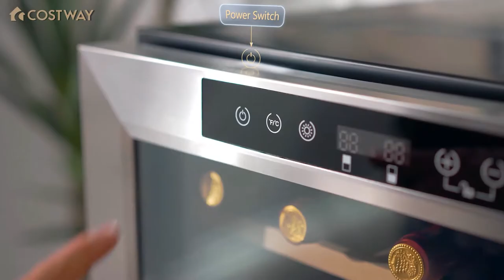Costway 43 Bottle Wine Cooler Refrigerator Dual Zone Temperature Control with 8 Shelves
43 Bottle Wine Cooler Refrigerator Dual Zone Temperature Control with 8 Shelves

Do you like both delicious red wines and crisp white wines? This wine cooler will be a great purchase for you!